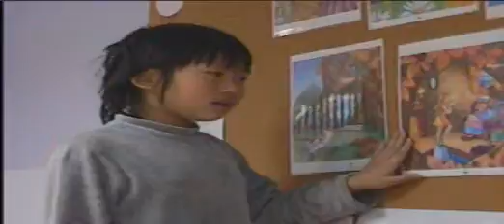Thumbelina_Rose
Seattle class student, Rose, tells the story of Thumbelina.